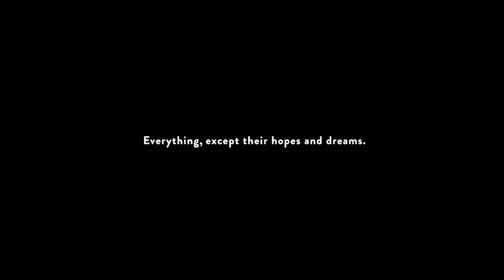''The Dream Diaries''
I am extremely proud and excited to finally share the film that my talented friend and filmmaker Kris Pouw created for ‘The Dream Diaries’. He managed to capture the essence of this project within these 6 minutes of film.

 Together with graphic designer Annegien Schilling and Filmmaker Kris Pouw, we have been traveling through Europe to meet children who fled their home countries due to war and persecution who now have to create a new life in Europe. Through engaging with the many children we met, they willingly shared their dreams with us. Once we gathered their stories and dreams, an image of their dreams was created to symbolize the realization.

For this project we worked with @UNHCR, the UN Refugee Agency, which works to protect people who have to flee their homes because of war and persecution. You can help too - the UN Refugee Agency has set up a worldwide petition which asks decision makers to give refugees safety education, and opportunities. Please sign here so refugees can turn their dreams into reality